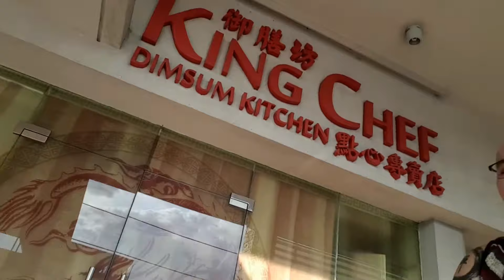After a decade with my cousin Mr. Lim and a weekend vacation at his crib. Part 2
This is the part 2 of vlog 1. My cousin and I toured his condo in Pasig and traveled in some parts of Manila to meet an old friend. It's been fun and lots of foodtrip.